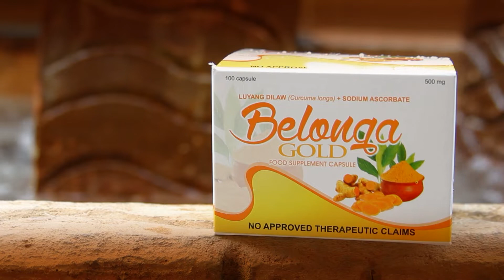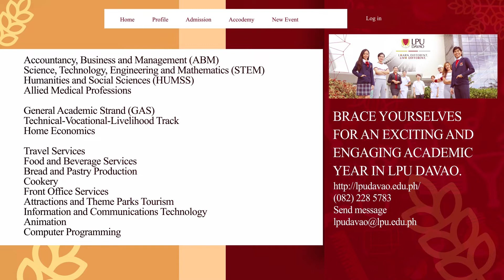NEWSLINE EVENING NEWS SEPT 28